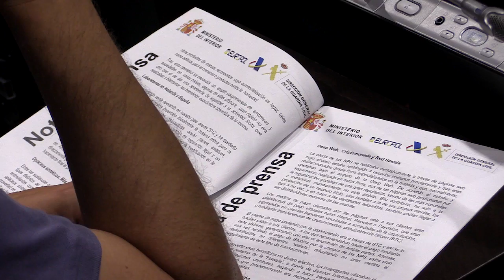Rueda de prensa Operación Dryer. Operaciones de la Guardia Civil. UCO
Operación conjunta de Guardia Civil, Agencia Tributaria y Europol

Desmantelada una organización criminal dedicada a la producción y distribución de Nuevas Sustancias Psicoactivas (NPS)

Se han incautado más de 100 tipos de NPS distintos en dos laboratorios de las provincias de Granada y Valencia, cuyo valor en el mercado superaría los 12 millones de euros

 Más de 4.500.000 €  en Bitcoins, IOTA y LUMEN han sido bloqueados, siendo la mayor intervención de criptomoneda de Europa

 También se han incautado cerca de 800.000 dosis de LSD, registrando la mayor aprehensión histórica de este tipo de sustancia y derivados en el ámbito  de la UE

28 de junio de 2018.-  La Guardia Civil, conjuntamente con la Agencia Tributaria y la Policía de Austria, en el marco de la Operación DRYER, han  desarticulado en España y Austria un entramado criminal  dedicado a la producción, elaboración y distribución de NPS (New Psychoactive Substances) a nivel internacional y al blanqueo  de capitales a través de la compra venta de criptomonedas, principalmente Bitcoins, producto del beneficio  obtenido de la venta  de estas sustancias  a través de internet.
La investigación  se inicia en 2015, con la  interceptación de un  paquete en Hof (Baviera) por parte de la policía alemana, conteniendo varios tipos de estas  sustancias. El envío, procedente de un  apartado de correos de  Ogijares (Granada), apuntaba a la  existencia de una estructura delictiva  asentada en esa provincia.
De esta forma, los  investigadores detectan un gran  movimiento de paquetes y sobres postales, remitidos desde ese apartado de  correos a mas de 100  países distintos, conteniendo sustancias  estupefacientes camufladas como otros productos de marcas reconocidas  cuya comercialización es legal, tales como aditivos para el cemento o productos contra la  humedad.
Tras  esta operativa se escondía  un  amplio conglomerado de  empresas  y  sociedades  en  varios países, algunas de ellas offshore,  cuyo objeto no era  otro que el de dar una apariencia de legalidad a la actividad ilícita que realizaban y blanquear  los beneficios económicos obtenidos de la misma.